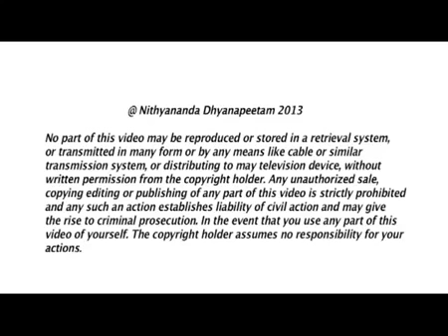Experience Your Dream Life through Kundalini Awakening by Nithyananda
In today's morning satsang, Paramahamsa Nithyananda describes the nature of Kundalini, our essential energy. When we live an ordinary human life without awakening our Kundalini, our destiny to achieve super-consciousness is never realized. Kundalini awakening results in deep contentment and fulfillment. To imprint the Kundalini permanently requires physical preparation through yoga and kriyas, and mental preparation through new thinking focused on the four principles of dharma. Then when Kundalini rises, the bliss that gushes through the nervous system creates great excitement and optimism. This is the gift offered to the world by Nithyananda: permanent awakening of Kundalini.

TRANSCRIPTIONS:-
 I will expand on how in our inner awakening program your kundalini is awakened how it is established in you permanently and how it brings health wealth good relationships success in every aspect of your life and the ultimate enlightenment itself. If I equate your body to mango I will equate the kundalini to the seed inside. Mango fruit does not achieve its ultimate just if you eat the fruit and destroy the seed the fruit realizes itself only when the seed is able to give more fruits same way your body has two components kundalini in it and your body. Just living with little money comfort and ending your life is like eating the mango fruit but that is not going to be realization itself the fruit itself fruit itself realizes its purpose of existence only when the fruits when the fruits when the seeds starts giving more fruits listen mango does not realize itself when just if the fruit is consumed just the pulp is consumed just somebody eating the mango fruit the mango just not realize its high potential highest possibility mango realizes its highest possibility only when seeds starts giving more fruits your body realizes its peak only when your kundalini is awakened and established in your system. I tell you if your kundalini is not awakened the continuous discontentment you carry the unfulfillment you carry you will not even know the reason but you will go on blaming everything and carry discontentment.

It's so unfortunate most of the human beings whether they are in the space they are in the place where you envy to be like a big social leader big political leader person with huge wealth bug celebrity rich and famous whatever place you envy even the people who are established in the places forever listen even they suffer with this great punishment of discontentment (5:36 to 6:12) Listen when your kundalini is awakened first thing you will experience deep fulfillment such contentment in every dimension of your life you will see god it's enough enough its overflowing. The overflowing experience life will be tasted by your bio memory first time. Very rarely your muscle memory tastes the overflowing experience but unfortunately because it is immediately forgotten bio memory never experiences. For every human being kundalini awakening is basic need till then you will be having the deep unfulfillment discontentment in some form or other (7:33 to 8:22) I will tell you somehow find a right master and awaken your kundalini somehow because only then new life starts. Only then your new life starts only then your life starts. Whether it is in the level of physical health mental health clarity to do what you want to do clarity to experience what you want to experience many time you don't know what to do many time you don't know how to enjoy even what you want is in front of you, even what you want in front of you, you don't know enjoy you go on be caught with foolish unconscious emotions.(9:52 to 10:29)

10:30

Everyone. Every individual should somehow experience kundalini awakening and allow the kundalini experience to settle down in your muscle memory and bio-memory. Many time people ask me "Swamiji why your meditation program is 21 days? If it is just few days, lot of people can come, lot of us can come." I know lot of you will come. But what is the use? If I am not able to do, what needs to be done. And you are not getting what needs to be gained. Then what is the use even if you come? I do do 2 day, 3 day programs. That is more like giving a glimpse of kundalini. I tell you this may inner awakening with integrity, authenticity, responsibility and enriching I declare, every individual who attends the May inner awakening, I commit with you all will have the exp of physical levitation movements dur to kundalini awakening.

Listen! Not just Kundalini awakening without body moving! Even your body will respond to the Kundalini awakening! I  make sure, I repeat my commitment once more, with Integrity, Authenticity, Responsibility and Enriching, I declare, in this May 2013 Inner Awakening program, everyone will experience Kundalini awakening and the yogic levitation, where your body responds to your Kundalini awakening!

13:11
I give you the word. This is the greatest gift any human being can receive in their life.